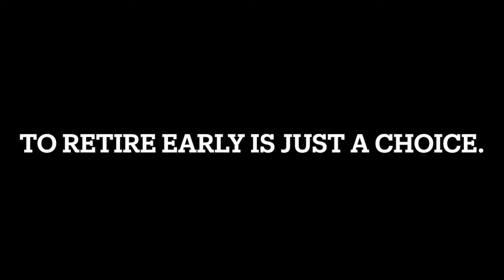How To Retire In Australia By Age 37